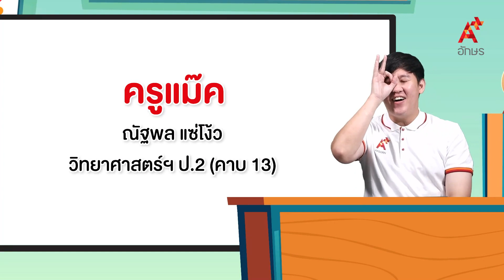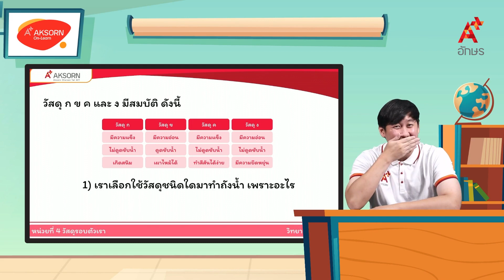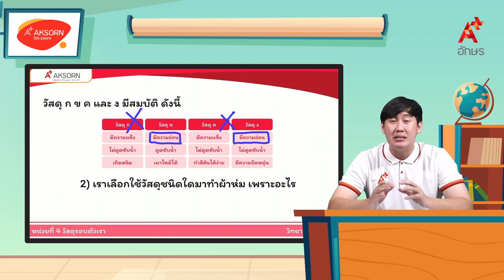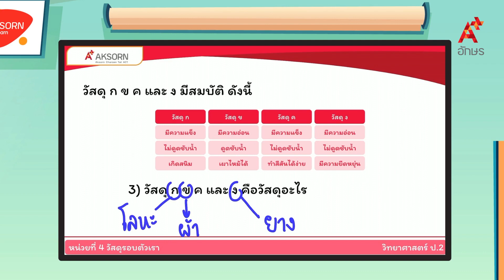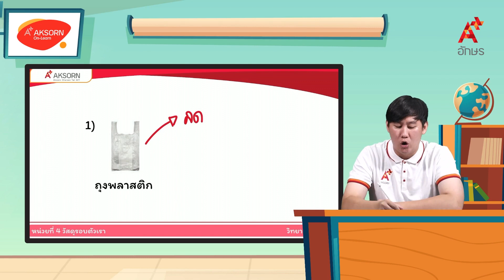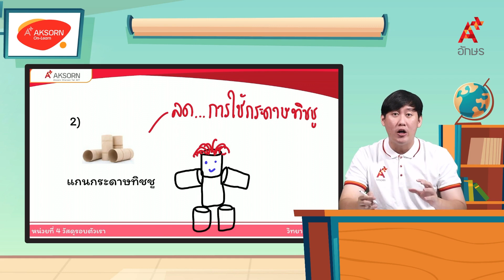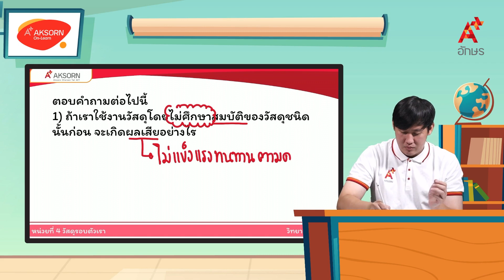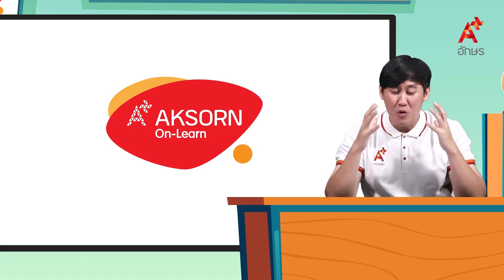ทบทวนเรื่อง การเลือกใช้วัสดุจากสมบัติของวัสดุ | วิทยาศาสตร์ ป.2 หน่วยที่ 4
วิทยาศาสตร์และเทคโนโลยี ป.2 เล่ม 2 หน่วยการเรียนรู้ที่ 4 วัสดุรอบตัวเรา ทบทวนเรื่อง การเลือกใช้วัสดุจากสมบัติของวัสดุ